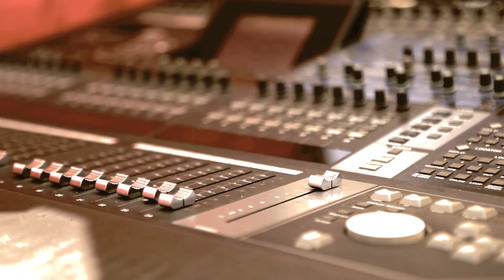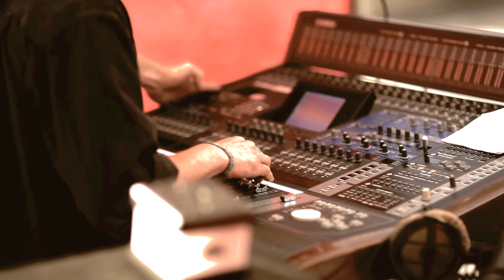Bourrrignon fête du village 2012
montage vidéo de quelques moments de la fête du village de Bourrignon 2012